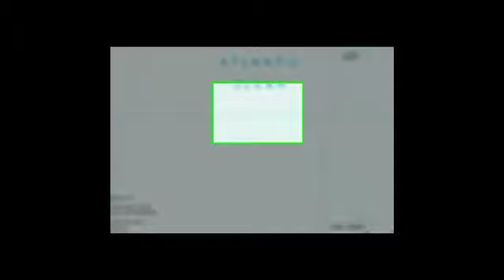CoolMania Gr.8 end of school Geography project part 1 of 2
This was the Geo-project last year i spend 15 hrs plus on at the end of the year.
Please watch it full screen for the best results
We showed it to her on the last day and she absolutely loved it. She kept a CD version and gave us a cool games Guinness book of records as a reward. She said she will show the gr.8 next year.
I found the video on my hard drive today,
so i decided what the hey, I'll share it.
My original video was in much better quality, aspect ratio, and longer length, So this is only the part 1.
If u guys really dislike this quality might upload a better quality one later because right now my bandwidth is mainly for p2p-ing :)